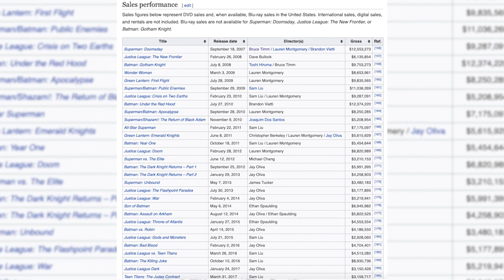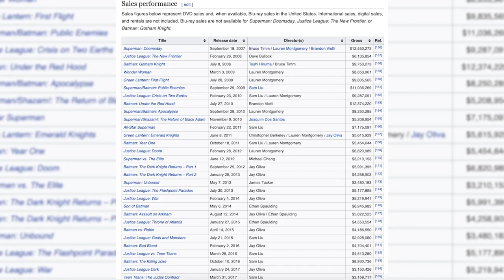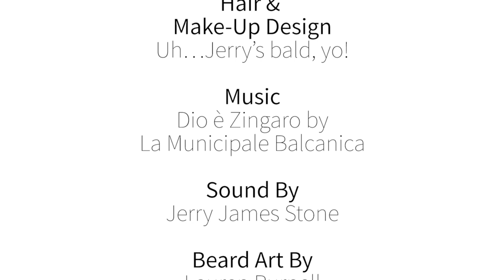Interview with Susan Eisenberg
Join me for a fun, superhero-packed interview with voice actress and @dcofficial comics star Susan Eisenberg, plus a delicious piña colada cocktail recipe inspired by the chat. We talk about food, Wonder Woman, Trump, and so much more!